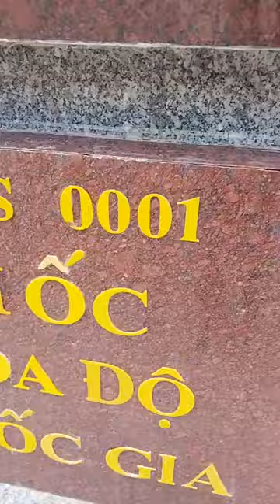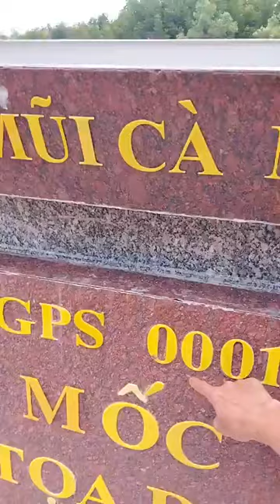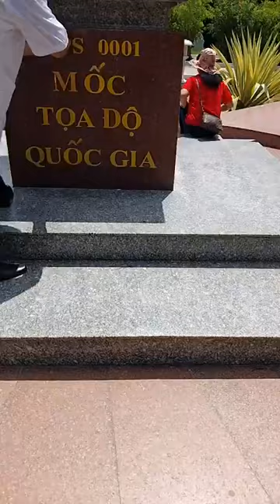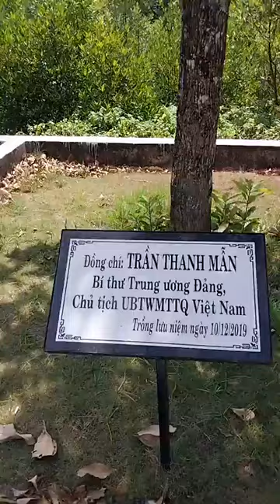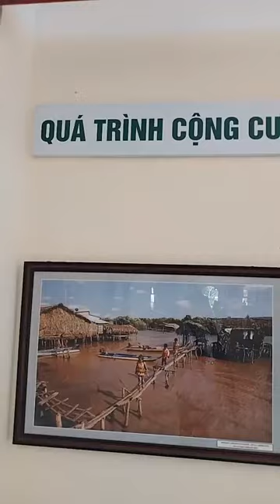Khám phá mũi Cà Mau, vùng đất tận cùng tổ quốc 2